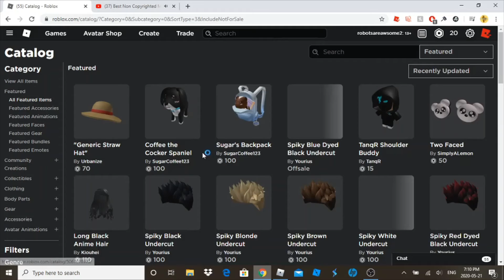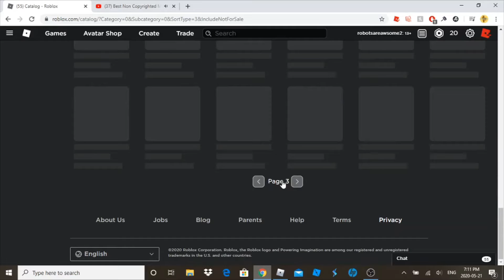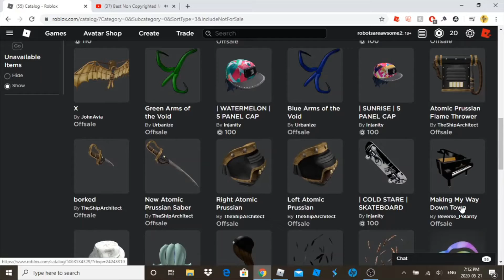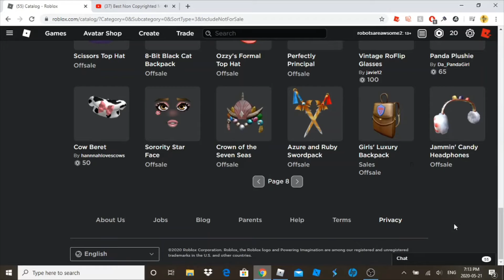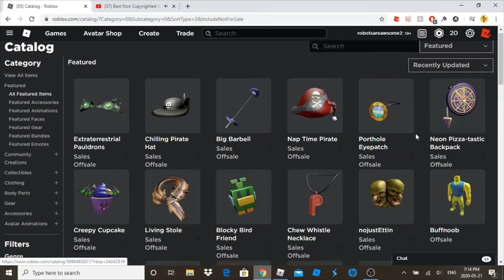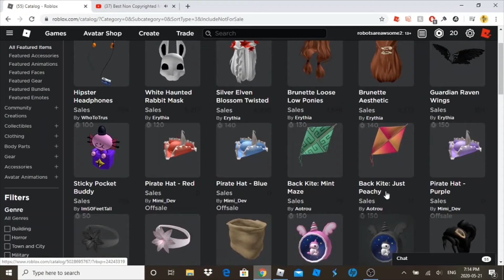New Catalog Items!!! Roblox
Today I will be showing you all the new Roblox Iteams in the catolog.

UGC and Roblox made items.

Good, ok and bad items.

He will be editing videos from now on.

New Editor for YouTube: Lester, The Messiah

Roblox Catolog.

Roblox Avatar Shop.

Which items do you want to buy.

Videos/Live Streams.

My link to support me.

Roblox.

Join me here: robotsareawsome2

Hope you like the thumbnail.

I did not make the thumbnail.

We will do a vote once everyone joins in to pick the game. (Live streams

only.)

Lester, The Messiah

Do you like UGC or Roblox made items better.

Roblox

Catalog.

Avatar Shop.

New Logo.

Like sub tell your friends and enjoy.

What is Roblox? What is Roblox? ROBLOX is an online virtual playground and workshop, where kids of all ages can safely interact, create, have fun, and learn. It’s unique in that practically everything on ROBLOX is designed and constructed by members of the community. ROBLOX is designed for 8 to 18 year olds, but it is open to people of all ages. Each player starts by choosing an avatar and giving it an identity. They can then explore ROBLOX — interacting with others by chatting, playing games, or collaborating on creative projects. Each player is also given their own piece of undeveloped real estate along with a virtual toolbox with which to design and build anything — be it a navigable skyscraper, a working helicopter, a giant pinball machine, a multiplayer “Capture the Flag” game or some other, yet-to-be-dreamed-up creation. There is no cost for this first plot of virtual land. By participating and by building cool stuff, ROBLOX members can earn specialty badges as well as ROBLOX dollars (“Robux”). In turn, they can shop the online catalog to purchase avatar clothing and accessories as well as premium building materials, interactive components, and working mechanisms. I will get better in the future.

Wash your hands do not touch your face.